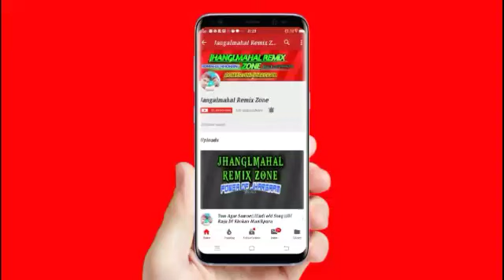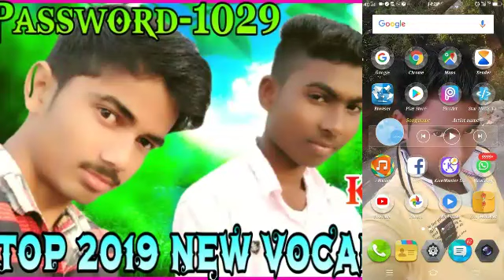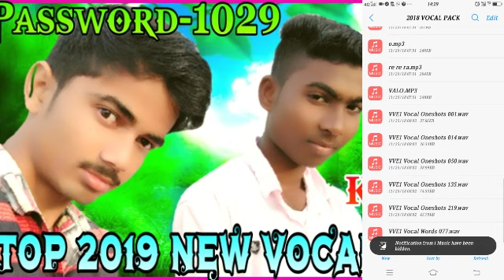TOP 2019 New Vocals Pack DJ Raju DJ Khokan Manikpara||Password Video Me Dek Leia jiea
🚫OR Description Group Now🚫

💥New New DJ Song Ke Liye
       💥OR Sat Me Bell icon-🔔💥
✴️Ta Ki Sabse Phele UP Hamara Uploading Video Ko Dek Paya✴️
                       🔺New Hindi DJ Song
                       🔺New Purila DJ Song
                       🔺New Jhargram DJ Song
                       🔺New Adiabsi DJ Song
                       🔺New Jharkhond Nagpuri Dj
                       🔺New Bhojpuri DJ Song
                       🔺New Khatra DJ Remix Song
             💥ALL TYPE DJ SONG AVAiALBEL HERE💥

 🚫ADMiN BY --Dj KHOKAN🚫
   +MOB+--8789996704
🔥POWER OF jHARGRAM🔥

             Note:-
                       Image & Orginal Song Used in This Video Me Copy Regitide To Reactivate So Tak Down Tha Video Wie Requesting To My All Friends